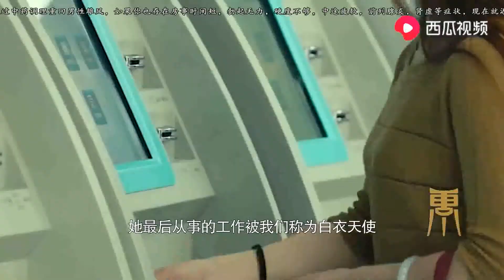杨振宁的后代子女如今怎样？个个有出息，不愧是名家之后